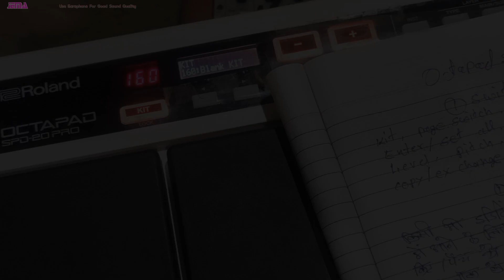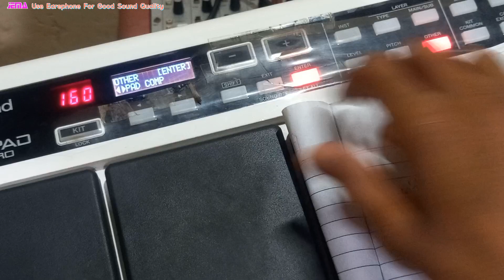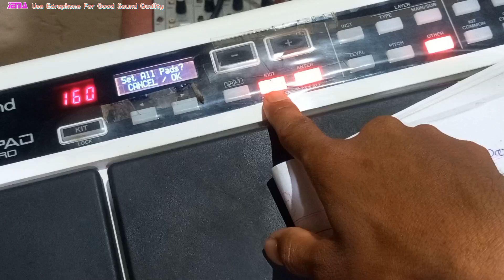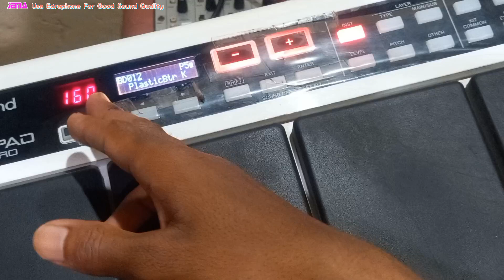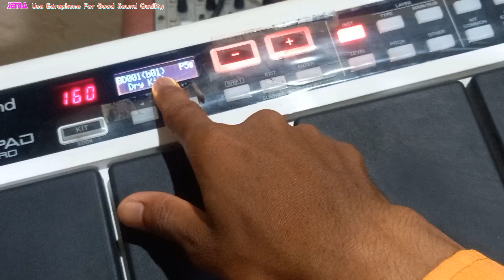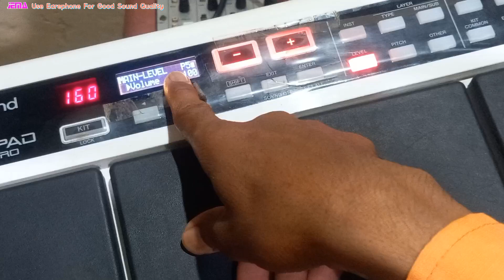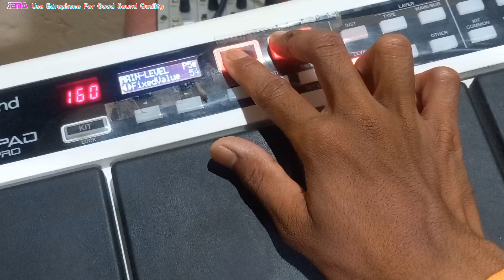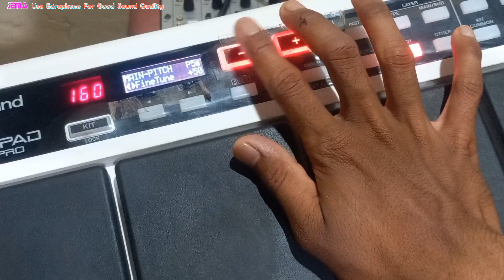Roland SPD - 20PRO Octapad Full Patch Editing Tutorial Part - 01